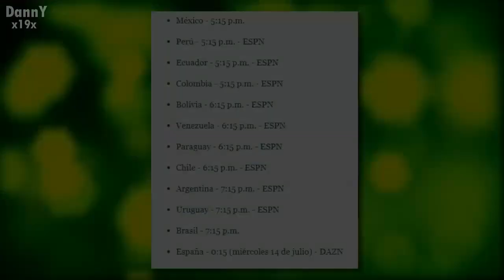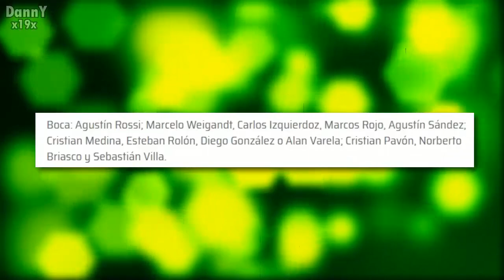ATLETICO MINEIRO VS BOCA JUNIORS EN VIVO HOY COPA LIBERTADORES 2021,ver BOCA VAR PENALES RESUMEN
BOCA JUNIORS VS ATLETICO MINEIRO EN VIVO, partido de boca en vivo, partido de boca juniors en vivo , boca en vivo, copa libertadores en vivo,, octavos de final vuelta , var anula gol weijand var BocavsMineiro PartidodeBocaenVIVO COPALIBERTADORES OctavosDeFinal weigand penales